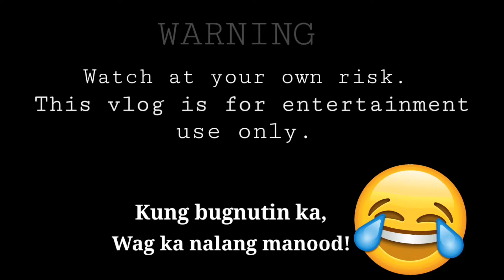DIY CELLPHONE CASE | JULIE G.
Mag isip tayo ng sariling pagkaka abalahan habang tayo ay naka "Self Quarantine". Stay at home and be safe always guys.

GOD BLESS US And KEEP SAFE!!